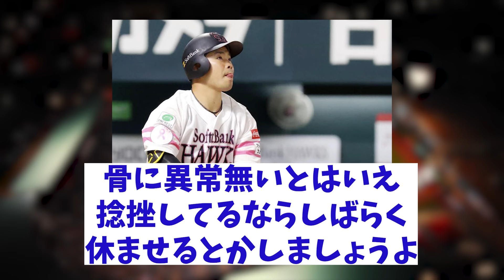ソフトバンク 近藤の離脱を回避・・・【野球情報】【2ch 5ch】【なんJ なんG反応】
5chコンテンツ使用許諾済
【引用元】
h ttps://5ch.net/